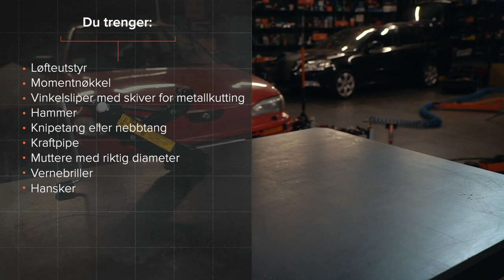Slik bytter du en hjulbolt | Tips fra AUTODOC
Hjulbolter har lett for å ruste og bli stående fast på grunn av hyppige temperaturendringer og høy belastning.

De kan også bli skadet hvis de ikke monteres riktig.

En defekt komponent bør byttes ut så snart som mulig.

Ta en titt på videoen vår for å finne ut hvordan du kan gjøre det enkelt og greit selv.

0:00 — Slik bytter du en hjulbolt
0:10 — Du trenger
0:24 — Trinn for utskifting av hjulbolten
3:55 — Praktiske tips